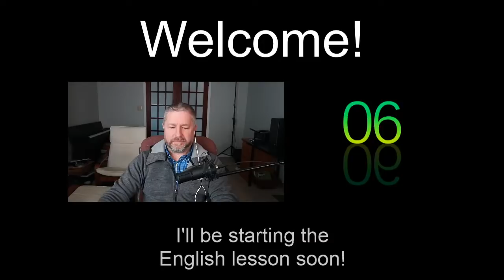Why Not Come and Learn English with Me? - A Live English Lesson!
Why don't you plan to spend some time with me to learn some more English and to improve your English. In this English lesson I'll answer as many questions as I can, and those questions will come from my viewers!

I'll answer questions about almost everything under the sun when it comes to the English language. I'll answer questions about pronunciation, small grammar questions, usage and more!

Be sure to schedule some time for this live English lesson! I'll try and make it worth your while!

This English class is from Saturday March 13, 2021.

✅ If you have a question, please use this link to ask it

Becoming a member at every level has these benefits and perks:
1) For 10 minutes or more at the end of each live stream you will be able to participate in the "Members Only" chat.
2) A cool crown beside your name during live streams and when making comments on videos.
3) Your name in green during live stream lesson chat.
4) You will have access to a members only video each Wednesday called, "Wednesdays with Bob". These are behind the scenes bonus videos with full English transcripts for your listening practice.
5) A full transcript for every Tuesday video.
6) Access to a slower version of every Tuesday video with high quality audio and large easy-to-read English subtitles.
7) At least one worksheet for each Tuesday video to fill out while listening. (Great for Teachers!)
8) From time to time access to worksheets and games on Quizlet for each Tuesday video.

✅SEND ME A POSTCARD:

Smithville, Ontario
Canada
L0R2A0